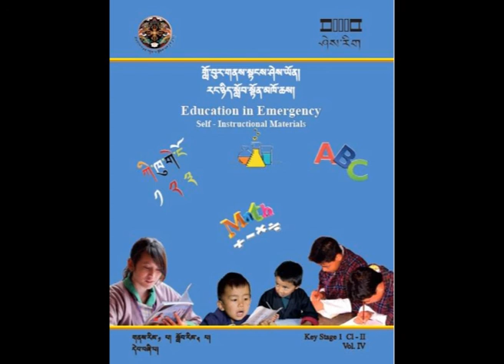Class Two Dzongkha : གཟའ༌བདུན།